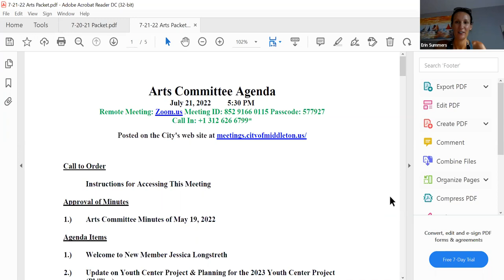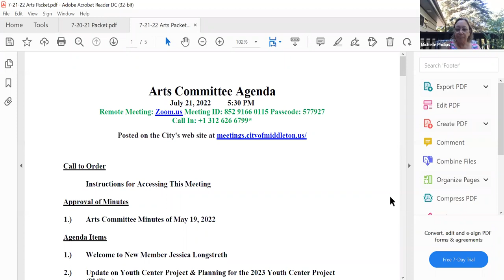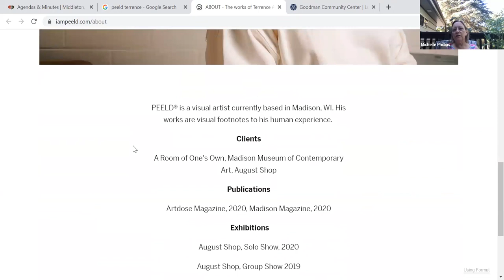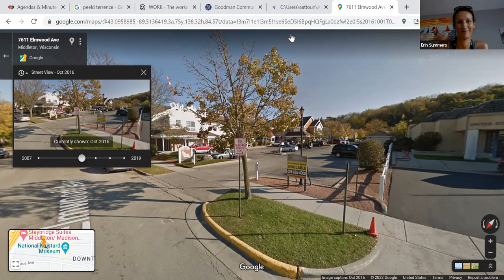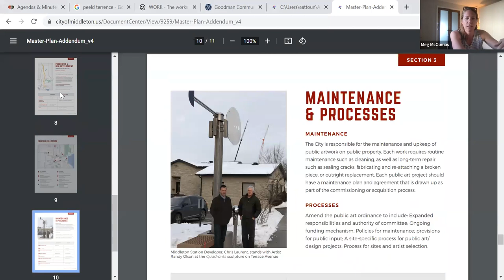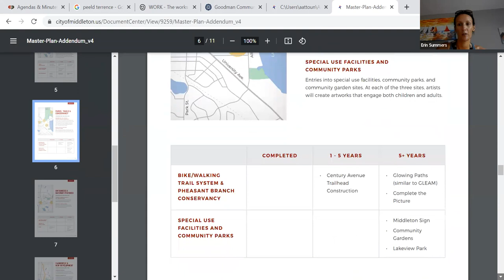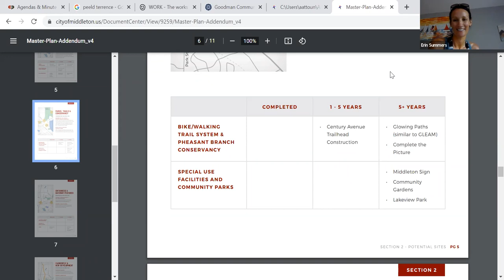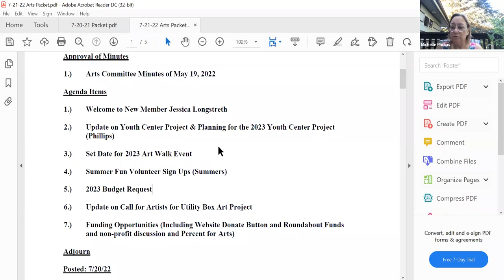City of Middleton Arts Committee Mtg - 07.21.22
City of Middleton Arts Committee Zoom Mtg - 07.21.22